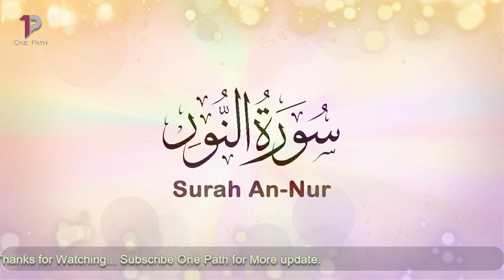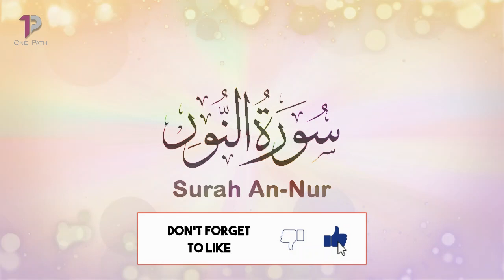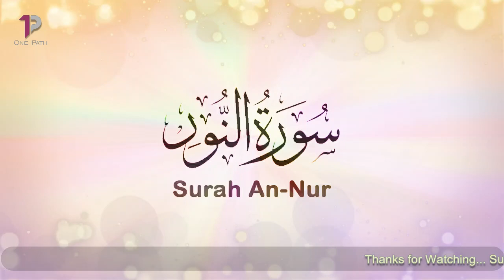Surah An Nur (The Light) | 24 سورة النور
Surah An-Nur is the 24th chapter (surah) of the Quran, consisting of 64 verses. It is known as "The Light" and discusses various aspects of morality, ethics, and social conduct, with a focus on modesty and chastity.

Some of the main themes discussed in Surah An-Nur include:

The punishment for false accusations of adultery (24:4-5)
The importance of evidence and witnesses in establishing guilt (24:6-9)
The punishment for those who engage in sexual immorality (24:2, 24:26-27)
The qualities of true believers, including humility and honesty (24:37-38)
The prohibition of slander and gossip (24:11-20)
The importance of privacy and modesty in social interactions (24:30-31)
The duty of believers to avoid sin and encourage others to do good (24:31)
Overall, Surah An-Nur emphasizes the importance of maintaining high moral standards and treating others with respect and dignity, while avoiding behavior that is harmful or destructive to oneself or others.